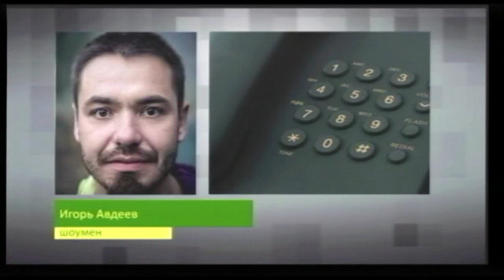"Эксперименты" театра им. Шевченко. Харьков. Robinzon.TV